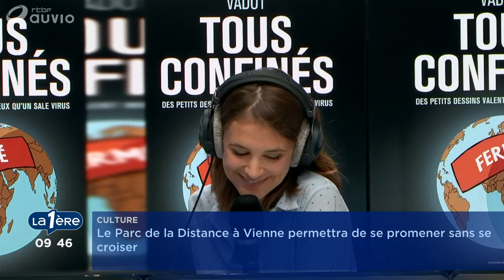Nicolas Vadot : Des petits dessins valent mieux qu'un sale virus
Ce mardi 9 juin, sort la nouvelle bande dessinée de Nicolas Vadot, intitulée "Tous confinés" et sous-titrée "Des petits dessins valent mieux qu’un sale virus".

Le 12 mars 2020, les Belges sont confinés chez eux jusqu’à nouvel ordre, à cause d’un virus venu d’une petite bourgade chinoise inconnue, Wuhan, peuplée d’à peine 11 millions d’âmes.

Dans ce recueil, soixante dessins, tous réalisés entre février et mai 2020, publiés dans Le Vif/L’Express et l’Echo (dont les planches du 'Journal d’un confiné', paraissant chaque samedi dans le quotidien économique), ou inédits, voire impubliables.

Nicolas Vadot n’a certainement pas manqué d’inspiration pendant ce confinement : "Parce qu’un dessinateur est quand même confiné plus ou moins toute l’année, c’est un métier solitaire, mais c’est une solitude qui n’est pas du tout subie. Ça ne changeait pas énormément ma manière de travailler. Et comme la presse continuait à paraître, j’ai pu faire des dessins."

Nicolas Vadot a constaté que c’était la première fois de sa vie qu’il dessinait sur un seul sujet pendant une longue période. Il a observé comment ses enfants, son épouse, tout le monde fonctionnait.

Il a voulu en faire quelque chose, pour avoir un but à court terme pour ne pas devenir fou mais surtout avec l’objectif de laisser une trace de ce changement d’époque qui a été ramassé sur deux mois.

Il veut laisser un témoignage à ses enfants pour qu’ils puissent, en le relisant dans un mois ou dans dix ans, se souvenir de ce que l’on a vécu, de ce monde mis sur pause.

Il est important pour lui de ne pas oublier. "Parce qu’il ne faut pas oublier qu’on a abandonné quasiment toutes nos libertés en deux jours, et ça, c’est quelque chose que je n’ai pas envie d’oublier. Je sais que la vie va reprendre son cours plus ou moins comme avant, mais n’oublions pas que la démocratie, c’est fragile, qu’on a vécu pendant deux mois quasiment sans démocratie, qu’on a accepté ça, et que ça pourrait être un prétexte que pourraient utiliser plus tard des dictateurs en herbe. Il faut faire attention."

Nicolas Vadot voulait aussi que les gens rient, que le livre leur serve de soupape et leur permette de prendre du recul.

Je pense que c’est mon livre le plus rigolo en fait.

Toutefois, certains dessins ne sont pas drôles, "parce qu’il ne faut pas oublier qu’il y a 9500 morts, donc certains dessins sont un peu plus durs, par rapport à la problématique des personnes âgées notamment."

Les dessins sont classés chronologiquement, par semaine. La matière n’a pas manqué et un tiers des dessins n’ont pas été publiés dans L’Echo ou Le Vif, faute de place. Certains sont plus intemporels, mais dans une temporalité qui est celle de ces deux mois de confinement.

En cette période où le monde de la culture souffre énormément, Nicolas Vadot a la chance d’avoir décidé il y a 4 ans de s’éditer lui-même.

Dès le mois de mars, il a contacté son webmaster, son graphiste, son imprimeur, son diffuseur et son attaché de presse pour voir s’ils étaient partants. C’est ainsi que sa BD "Tous confinés" peut paraître maintenant, en autopublication.

"Il est important de faire remarcher la machine économique, la crise économique va seulement arriver. Et là, je mets ma toute petite pierre à l’édifice pour faire fonctionner la chaîne du livre. Et je peux vous dire que les libraires étaient enchantés, parce qu’ils n’ont quasiment pas de nouveautés pour le moment."

Le livre peut être acheté via son site sur le web mais Nicolas Vadot encourage ses lecteurs à aller se le procurer chez leur libraire.

Nicolas Vadot a constaté que c’était la première fois de sa vie qu’il dessinait sur un seul sujet pendant une longue période. Il a observé c